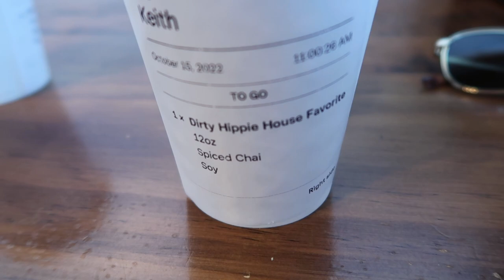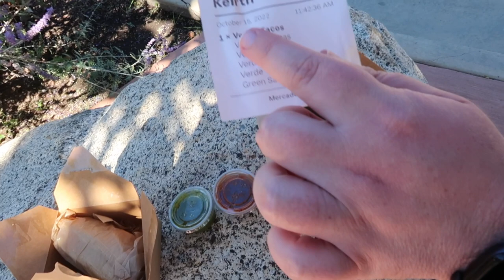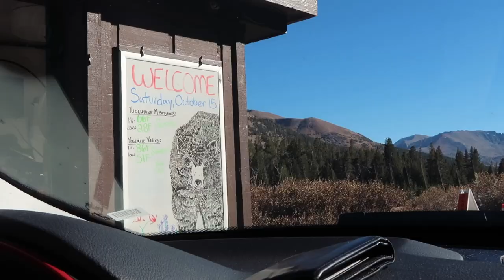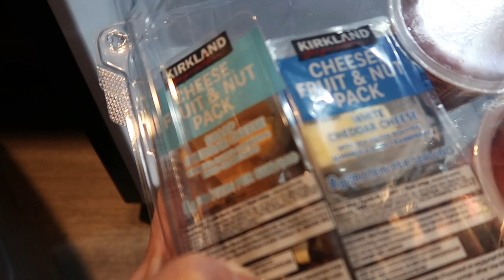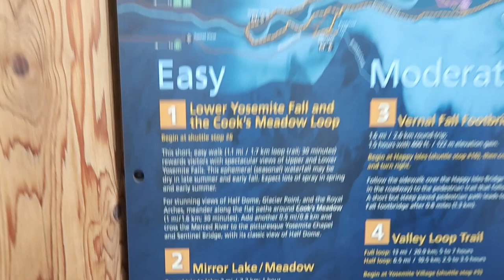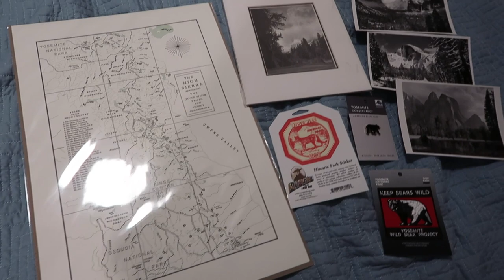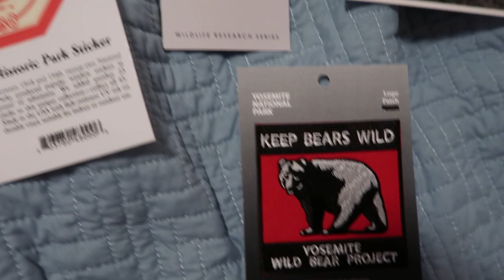Nature in Yosemite! | Travel Vlog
Join us as we explore the small town of Bishop en route to our final destination of Yosemite National Park where we saw so much nature!